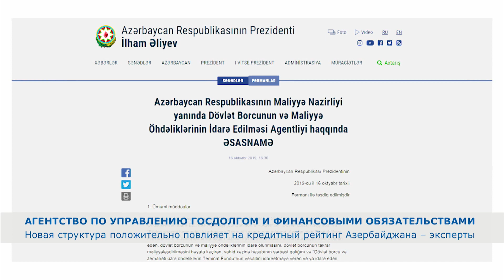Агентство по управлению госдолгом и финобязательствами улучшит кредитный рейтинг Азербайджана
Агентство по управлению государственным долгом и финансовыми обязательствами создается при министерстве финансов Азербайджана. Соответствующий указ подписал президент Ильхам Алиев. Новая структура призвана повысить эффективность в сфере управления госдолгом и решить ряд других вопросов. Подробности - в следующем материале.

Эффективное управление государственным долгом и финансовыми обязательствами – вот задачи нового агентства, созданного при азербайджанском Минфине. Учредить данную структуру распорядился президент Ильхам Алиев. Ее деятельность, уверены эксперты, положительно отразится на кредитном рейтинге Азербайджана, повысит его инвестиционную привлекательность.